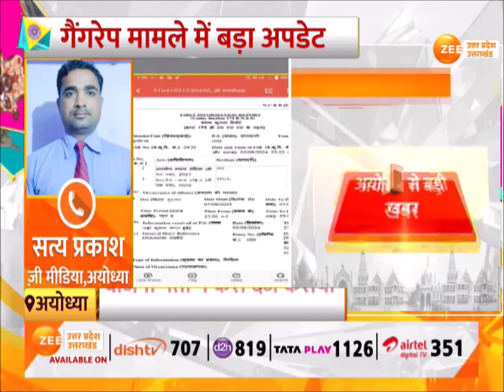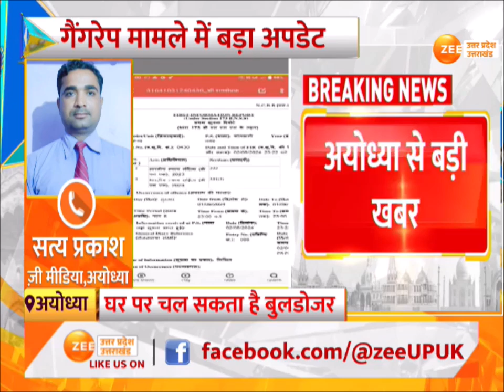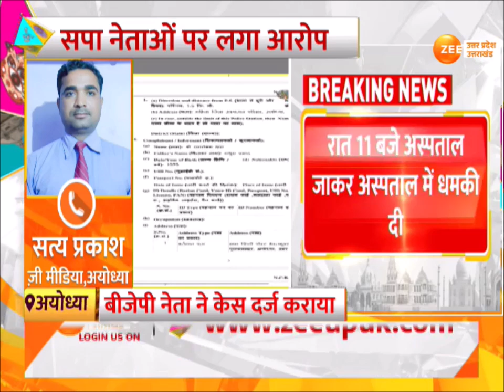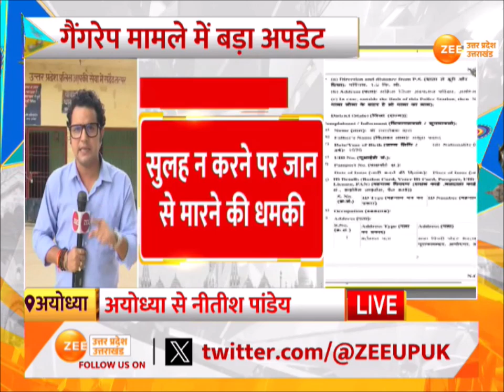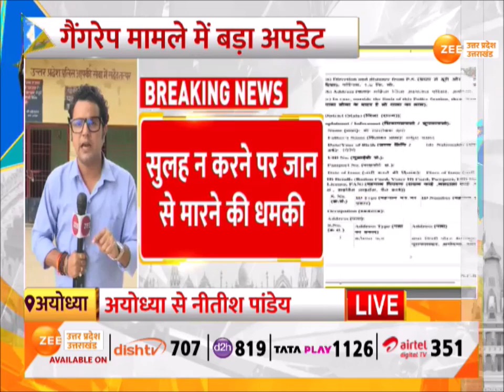Ayodhya Rape Case : गैंगरेप मामले में बड़ा अपडेट, पीड़ित परिवार को किसने दी जान से मारने की धमकी ?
Ayodhya Rape Case : गैंगरेप मामले में बड़ा अपडेट, पीड़ित परिवार को जान से मारने की धमकी, सपा नेताओं पर धमकी देने का आरोप, सुलह न करने पर जान से मारने की धमकी, नाबालिग से गैंगरेप में बड़ा एक्शन, गैंगरेप के आरोपी पर कसेगा शिकंजा

Ayodhya Rape Case: Big update in the gang rape case, threat to kill the victim's family, SP leaders accused of threatening, threat to kill if reconciliation is not done, big action in gang rape of a minor, clampdown will be tightened on the gang rape accused.